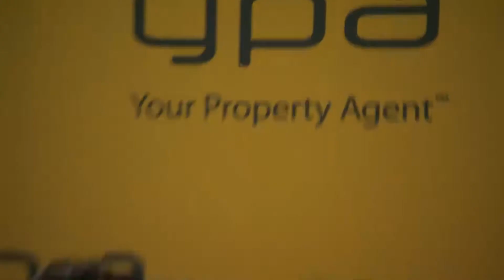YPA - Your property agent awards night 2017